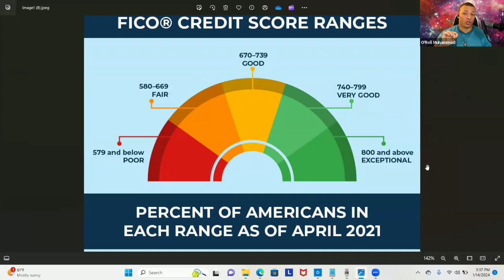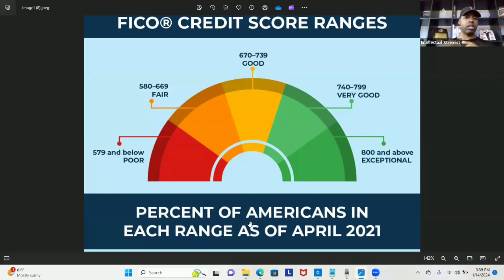Good Credit or Bad Credit it Depends on Exactly What? | Credit Q&A Podcast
🎙️Welcome to another illuminating episode of the Credit Q&A Podcast! 🎙️💳 In this session, we're diving deep into the perennial question: "Good Credit or Bad Credit – It Depends on Exactly What?" Join us for a candid discussion where we unpack the multifaceted aspects of credit, exploring the nuances that define whether your credit is considered good or, well, not-so-good.

💡 From understanding the factors that influence credit scores to deciphering the real-world impact of credit on your financial journey, we're here to provide clarity and expert insights. Whether you're navigating the credit landscape for personal goals or business ventures, this podcast episode is packed with valuable information to guide you.

🌐 Tune in now to gain a comprehensive understanding of the elements that truly matter when it comes to credit evaluation. Let's empower ourselves with knowledge and elevate our credit game! 🎧✨